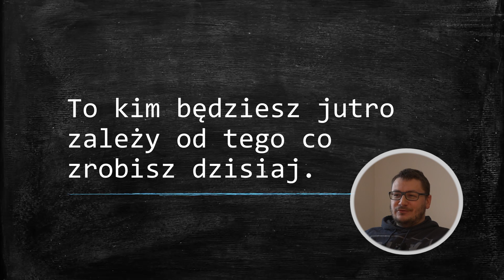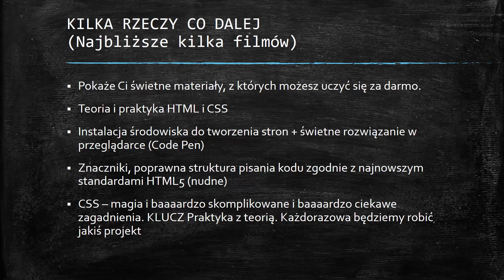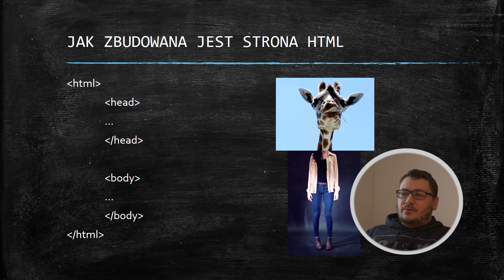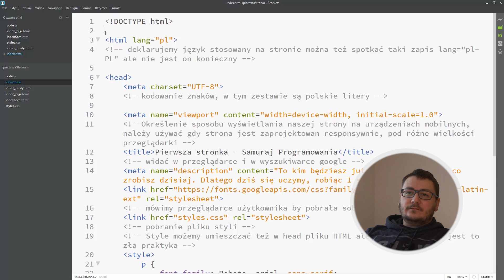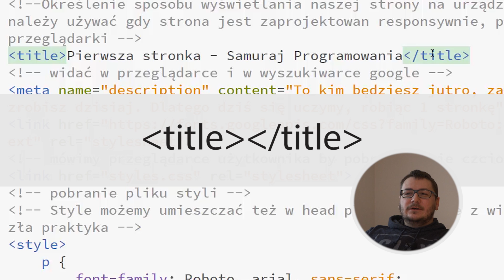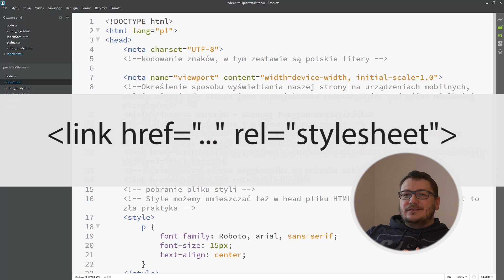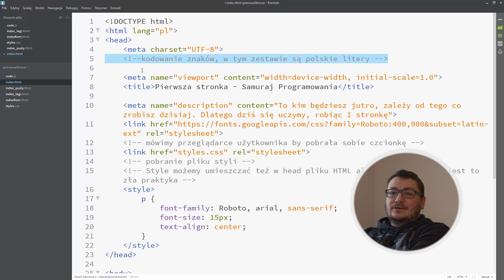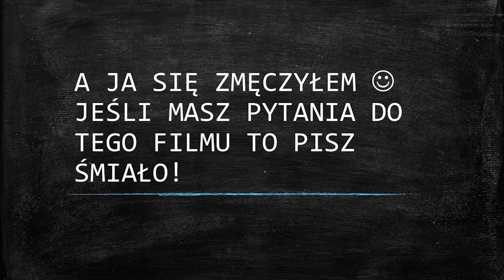Head strony HTML - nuda, ale trzeba opanować! [3]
Struktura html strony internetowej to chyba najnudniejsza rzecz z jaką przyjdzie nam się zmierzyć (a szczególnie warstwa "head"), ale trzeba przez to przejść i to zrozumieć.

Możesz uczyć się ze mną w ścieżce websamuraj.pl - kursy są płatne ale przystępnie cenowo.

Jeśli zaś interesujesz się AI i programowaniem to dołącz do stworzonej między innymi przeze mnie społeczności AI Dojo na Discord (udział oczywiście jest bezpłatny): Discord

Jeśli podoba Ci się to co robię możesz postawić mi wirtualną kawę :)

W tym materiale skupiamy się na obszarze head w dokumencie html (oprócz head jest jeszcze body). Powiem szczerze, że po zmontowaniu, zastanawiałem się czy nagrywać to jeszcze raz, bo wieje nudą, ale ten temat taki chyba jest i zrezygnowałem z tego pomysłu (tym bardziej, że obiecałem dziś wrzucić materiał, a jest juz późno). Lepiej to szybko ogarnąć i iść do ciekawszych rzeczy.

Strona html składa się z dwóch elementów. Elementów "head" i "body". Ten pierwszy (head) stanowi źródło informacje dla przeglądarki w której jest strona oraz dla wyszukiwarek. Ten drugi (body) to struktura strony, która będzie wyświetlana w przeglądarce i której nadamy wygląd za potem za pomocą stylów css.

W zamierzchłych czasach cała strona była właśnie plikiem html, dziś na szczęście się to zmieniło i dla warstwy frontendowej dochodzą jeszcze style (css) oraz kod javascript i jego biblioteki (jak jquery) oraz frameworki (jak angular czy react.js)